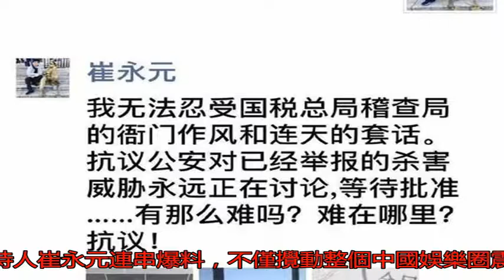崔永元怒批當局不作為 黨媒暗批小崔攪事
央視前主播崔永元踢爆...